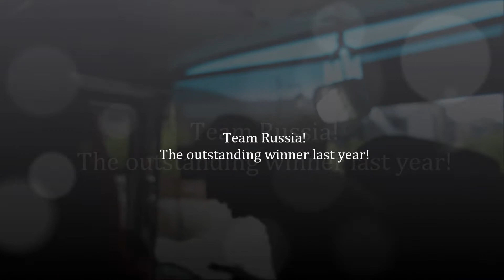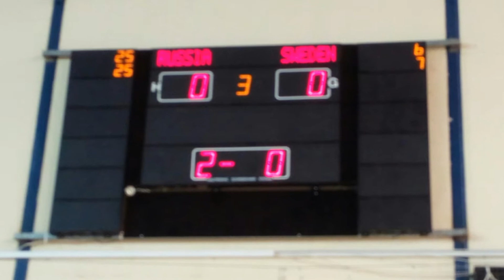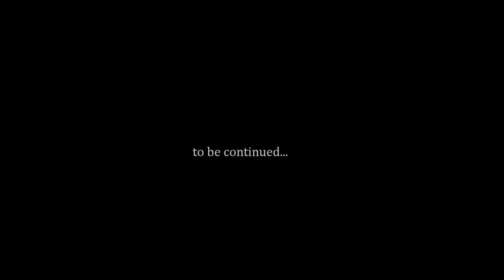Global Cup, World Senoir Volleyball Championships, Loutraki 2018 - day 2